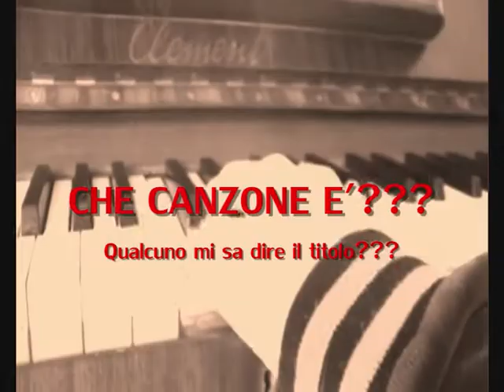Canzone sconosciuta.wmv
COME SI INTITOLA???